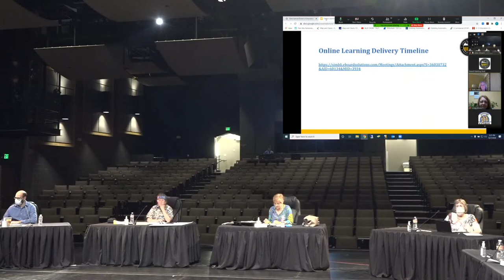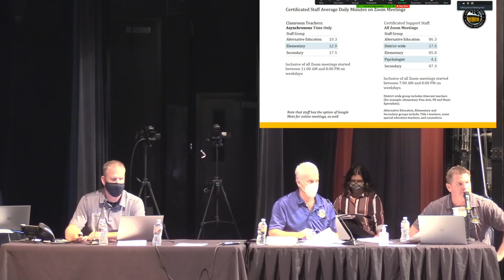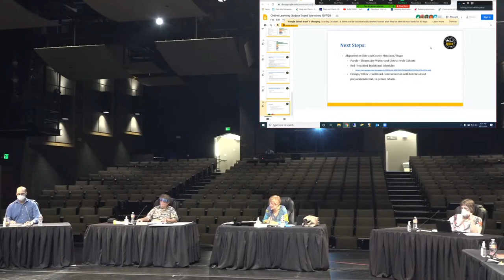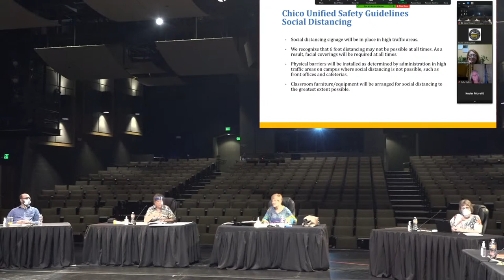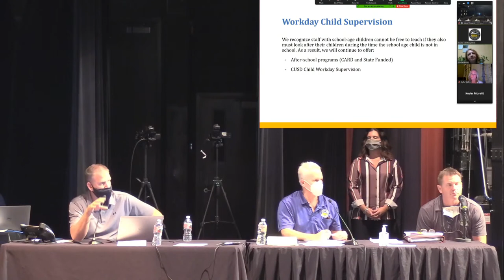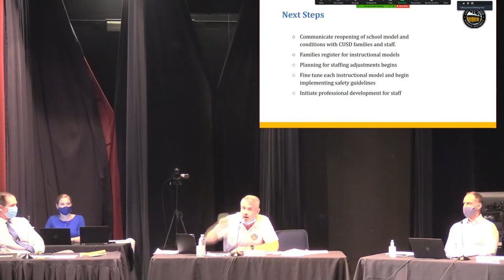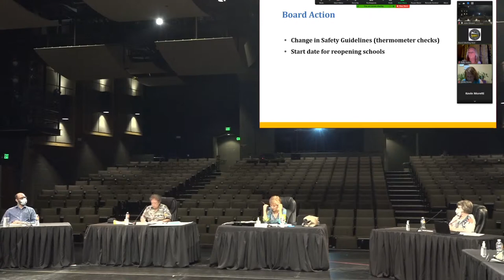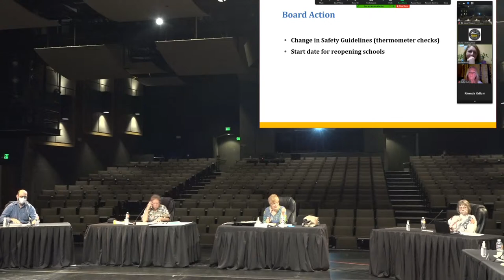10/7/2020 Board of Education Meeting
Chico Unified School District Board of Education Meeting